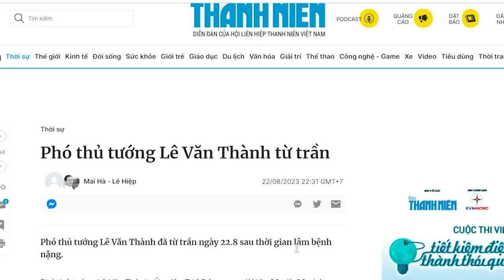Cùng thích “gặm cỏ” và “nhai” cây, sao Nguyễn Đức Chung dính “độc”, Nguyễn Thế Thảo thoát?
Có nguồn tin riêng cho biết, Nguyễn Đức Chung là “đệ” của một trong 3 nhân vật “tạo phản”, đó là Trần Đại Quang. Nguyễn Đức Chung bị hạ là bởi chọn sai phe.